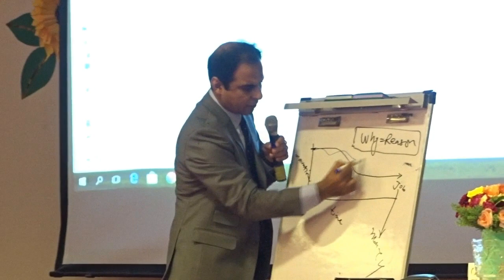QASIM ALI SHAH HITEC 4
QASIM ALI SHAH HITEC